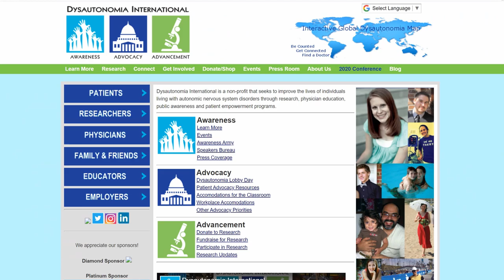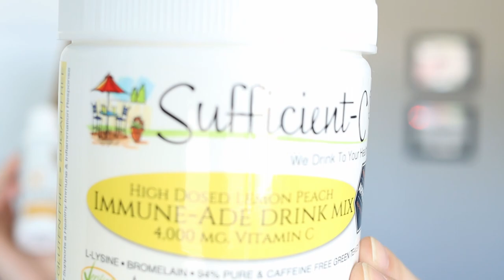HOW I TREAT POTS NATURALLY | Postural Orthostatic Tachycardia Syndrome Treatment | Dysautonomia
Hello my friends! Today I'd like to share with you all my tips and tricks on how I treat my Postural Orthostatic Tachycardia Syndrome (POTS) all natural. I have a drug free approach that will help you control your dysautonomia symptoms and feel so much better!

PRODUCTS/RESOURCES TALKED ABOUT:

The Dysautonomia Project

COMPRESSION SOCKS:
Open Toes
Full Body

VIT C DRINK AID